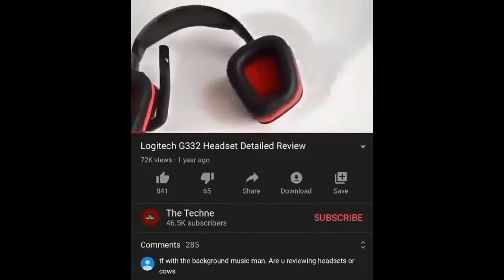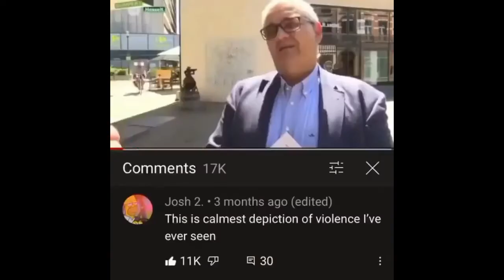Best Memes July 2021 Compilation